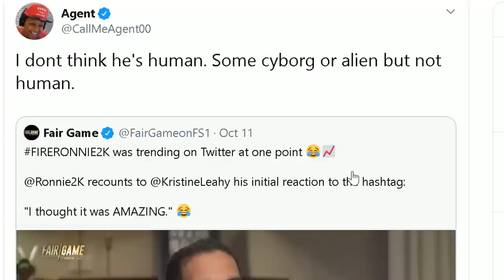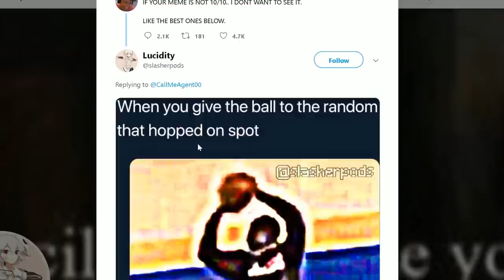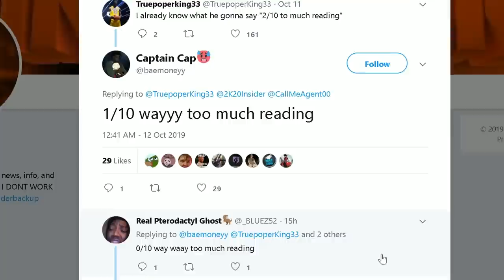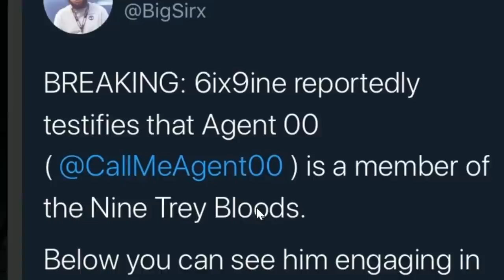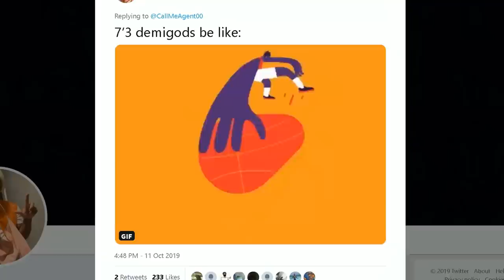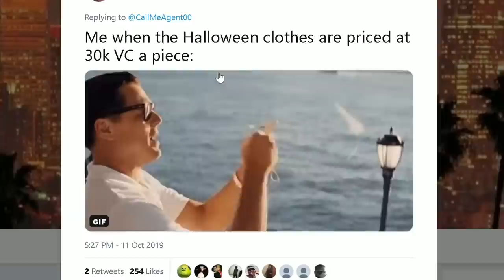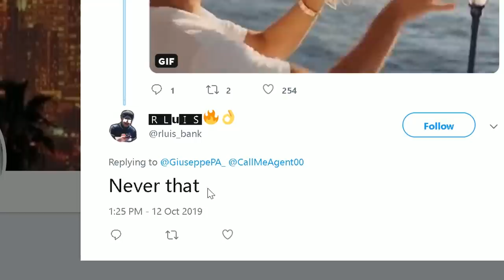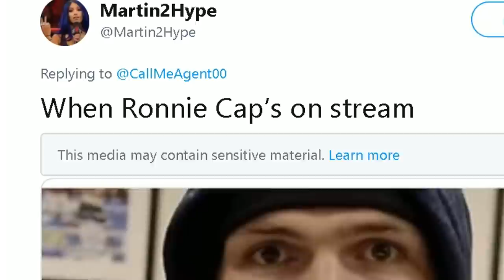NBA 2K20 MEMES DESIGNED TO TEST YOUR IQ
Some of the best NBA 2K20 memes on the internet ... and it's all in one place. This video. Yes. So you better click the like button.